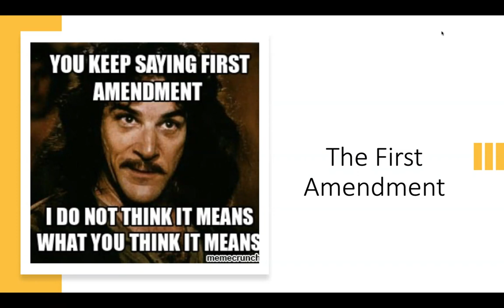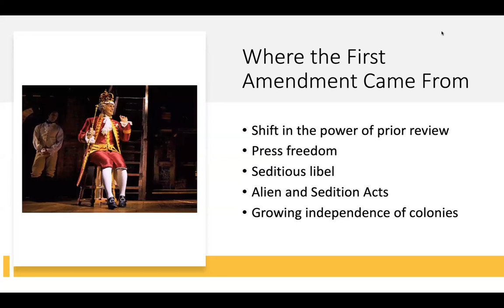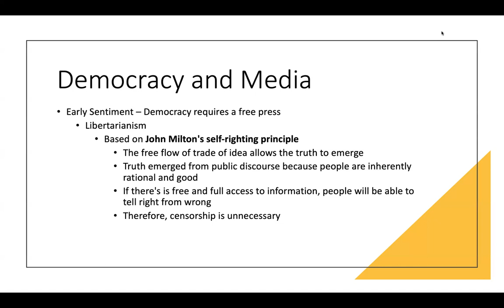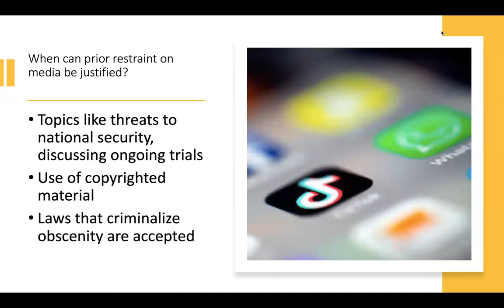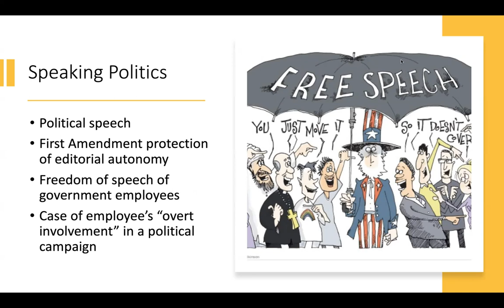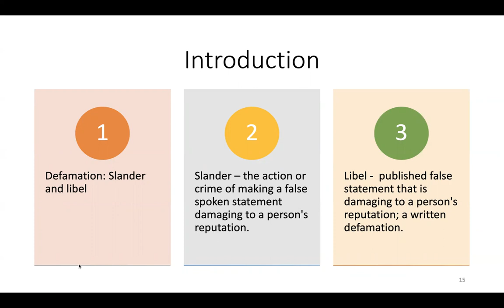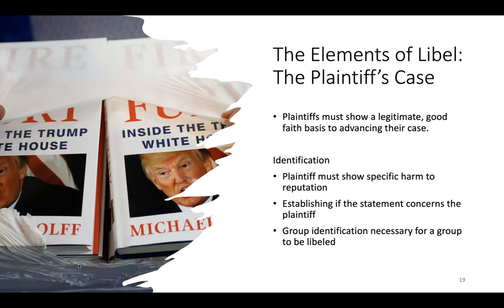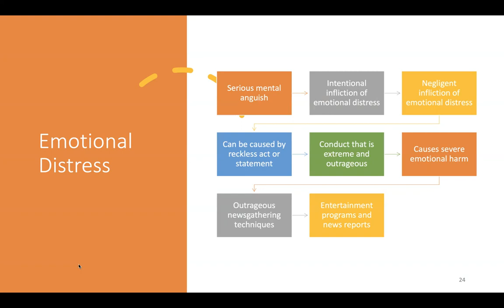The First Amendment Lecture